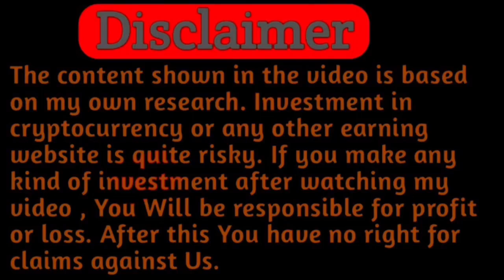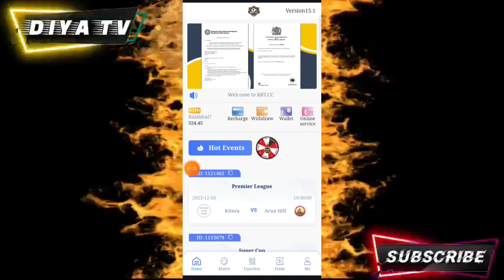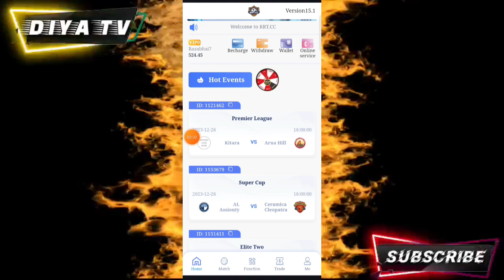rrt.cc app latest update | rrt earning app | rrt.cc scam alert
snack video.id

mining
,mining app
मोबाइल से पैसे कैसे कमाएं,घर बैठे पैसे कमाए,
व्हाट्सएप से पैसे कैसे कमाते है,
पैसे कैसे कमाए मोबाइल से,
घर बैठे typing job से पैसे कैसे कमाए
,पैसा कमाने वाला गेमिंग अर्निंग एप,
आनलाईन कोर्सिस,
स्टूडेंट पैसा कैसे कमाए,
फ्रीलांसिंग
,एफिलियेट मार्किटिंग,
paisa,earn,
income
,online income,
side income
,earn from hindi
,blogging

            °° Topic covered°°°
Ffi App
ffi earning app
Ffi.latest update
ffi app real or fake
bitworld earning app
bitworld earning app real or fake
bitworld app withdrawal
bitworld app account issues
bitworld earning app review
5gpak earning app
5g app se paise kaise kamaye
5gpak app real or fak
5gpak earning app review
5g earnig app
Warner Music app
Warner Music earning app
5g pak new update today
make money online in Pakistan
online earning app today in Pakistan
new update today fiery 7

chip pakistan earning app,
chip pakistan,
chip pakistan app

rrt.cc earning app,
rrt.cc
,rrt.cc app
,rrt.cc is real or fake
,rrt.cc app review,
rrt.cc app real or fake,
rrt.cc real or fake,
rrt.cc withdrawal,
rrt.cc account create
,rrt.cc new update,
rrt.cc review,
rrt.cc halal or haram,
rrt.cc football
,rrtcc,rrt.cc website review,
rrt.cc invitation code
,rrt.cc app withdraw,
rrt.cc payment proof,
rrt.cc withdrawal easypaisa,
rrt.cc earning app real or fake,
rrt.cc earning app review,rrt.cc app account
,rrtcc app